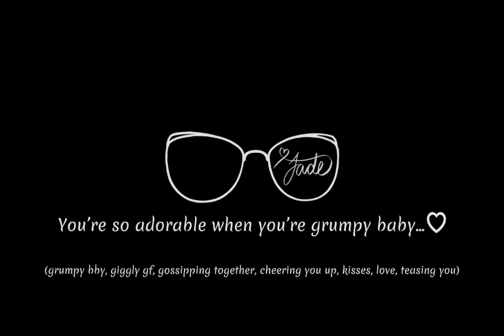Gamer girlfriend comforts you for having a bad day..♡[F4F][GF ASMR]]Bad day comfort][ily]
pls yall my incapability to pronounce english words correctly kills me ill deadass make a compilations one day.